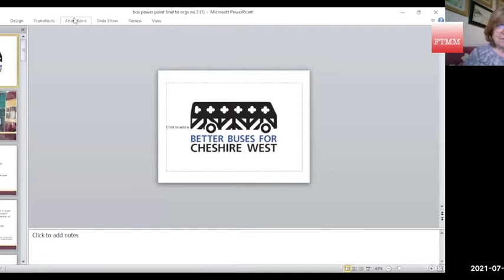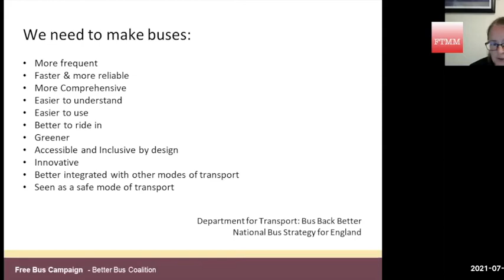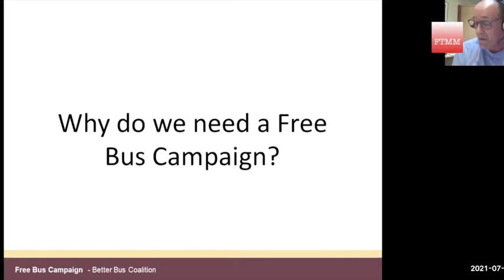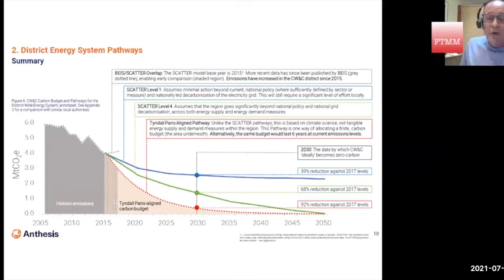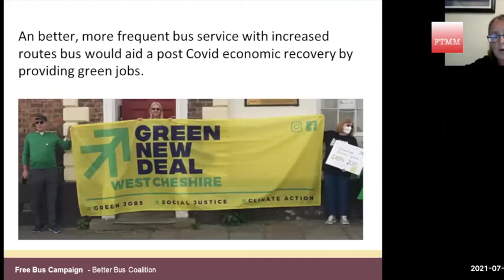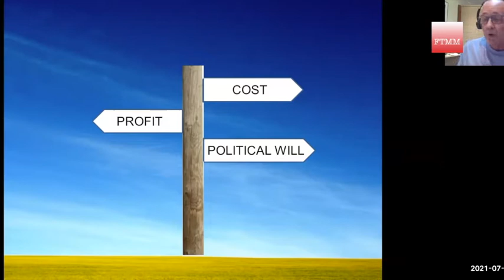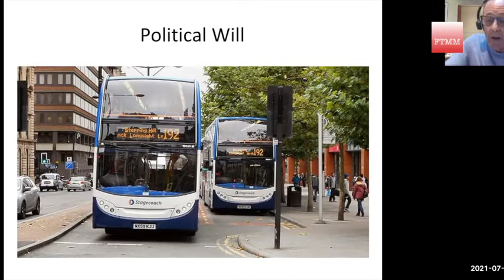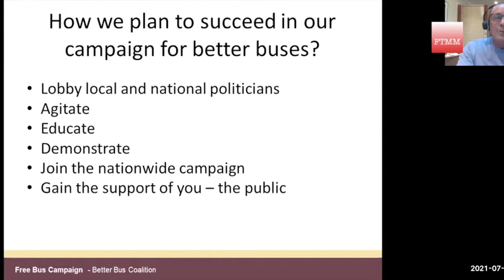On the Buses Campaign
Maria Harvey Ashcroft and Andy Price from the Better Buses Campaign will put their campaign aims and objectives forward, under the heading of “On The Buses”